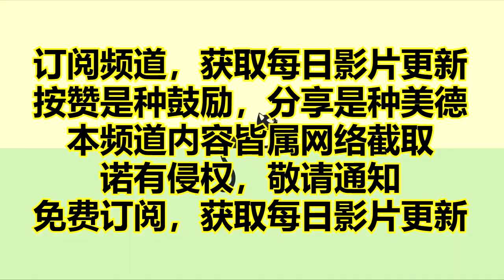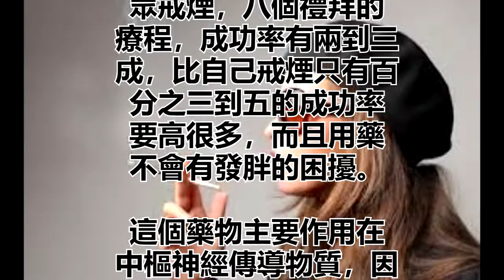長期吸煙者，皺紋多四點七倍!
長期吸煙者
皺紋多四點七倍!

大家都知道吸煙有
害健康，醫學研究發現
，吸煙也危害美麗！長
期抽煙的女性，皮膚
老化程度是不吸煙者
的四點七倍，尤其皺
紋會多集中在臉上，
醫師表示，利用藥物
戒煙不必擔心發胖，
成功率也比自己
戒煙來得高。

時尚光鮮的Karen，
多年前因為好奇而抽
煙，幾年下來，尼古丁
害她變蒼老，不但臉
色黯淡無光，臉頰和
眼睛周圍也浮出細紋
，讓她嚇得趕緊戒煙。

戒煙之後的Karen，
整個人神采奕奕，工
作起來也不再容易疲倦
；台北榮總家醫科醫師
劉瑞瑤說，美國內科醫
學會研究發現，一天
抽一包煙，一年以上
產生皺紋的機會是不
抽煙者的兩倍，長期
抽五十年以上，皺紋
會明顯多出四點七倍，
如果加上日曬，抽
煙者老化指數會高出
十二倍！她表示，目前
國民健康局有補助民
眾戒煙，八個禮拜的
療程，成功率有兩到三
成，比自己戒煙只有百
分之三到五的成功率
要高很多，而且用藥
不會有發胖的困擾。

這個藥物主要作用在
中樞神經傳導物質，因
此癲癇、腦傷和服用
抗憂鬱劑者都不建議使用。

心靈舒果
心靈客棧
小陳世界

热门视频

一旦雙腳有這3個現象的，表明很難長壽，現在就要開始警惕了!(小陳世界)

他抓了眼鏡蛇密封在酒罈泡酒！沒想到一個月後開封竟成為他的死期！(小陳世界)